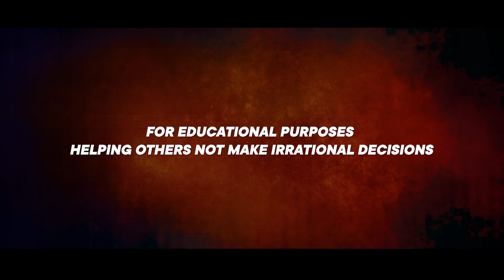One Scary Night.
A former hockey player and Binghamton native, Clayton spent four seasons playing hockey from 1998 to 2002. He retired from hockey in 2002 and started his own business soon after.

Clayton was reportedly known for having multiple relationships outside of marriage and for being involved in gambling. One scary night his wife met her end in a horrific way. Kelley Clayton's death was incredibly dramatic.
Prosecutors alleged that Thomas Clayton, hired another man to have Kelley eliminated, rang 911 at 12:30 am to report his wife's demise. As police rushed to the scene, suspicion immediately fell on him and he was charged with her death.

Eventually, investigators revealed that it wasn't just a murder but a conspiracy involving another man, Michael Beard. Clayton had reportedly offered Beard $10,000 to get Kelley killed.

Things got more interesting and difficult for the police when Beard changed his statement later. Beard claimed that Clayton only wanted him to burn his house down when "nobody would be inside" to collect his insurance money.

Beard added that when he entered their house on the night of the murder, he saw Kelley lying dead. Upon seeing the body, Beard claimed that he ran away from the scene, which complicated the case against Clayton even more.

Additionally, there was enough evidence to prove that Clayton was not as innocent as he was trying to seem. Cellphone data used as proof in the trial revealed that Beard and Clayton were in constant touch in the weeks before the murder. But would the men walk away free?

Chad's Book: